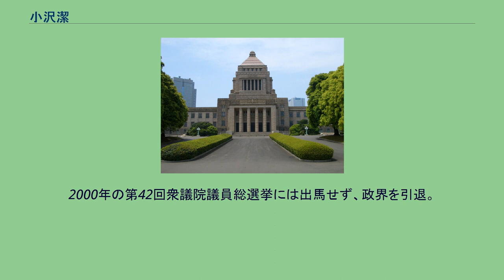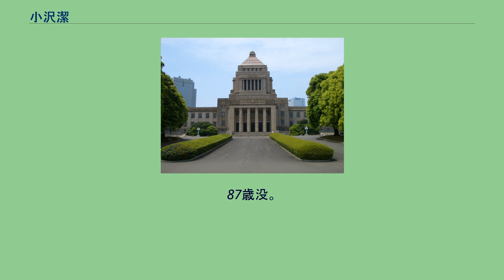小沢潔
小沢 潔（おざわ きよし、1927年8月1日 - 2014年10月15日）は、日本の政治家。
衆議院議員（7期）、国土庁長官（第26代）、北海道開発庁長官（第62代）、沖縄開発庁長官（第31代）等を歴任した。
勲章は勲一等旭日大綬章。
元自由民主党衆議院議員の清水清一朗は女婿。
東京府北多摩郡谷保村（現：国立市）生まれ。
旧制東京都立第十九中学校（現：東京都立国立高等学校）卒業。
1979年、第35回衆議院議員総選挙に旧東京7区から自由民主党公認で出馬し、初当選。
以後連続当選7回（当選同期に佐藤信二・保利耕輔・畑英次郎・麻生太郎・白川勝彦・岸田文武・丹羽雄哉・亀井静香・吹田愰・宮下創平・船田元など）。
1994年、自社さ連立政権の村山内閣に国土庁長官として初入閣。
翌1995年1月17日、阪神・淡路大震災が発生し、非常災害特別本部長に就任。
1月20日、小里貞利が震災対策担当大臣に任命されたため、小里が務めていた北海道開発庁長官・沖縄開発庁長官を小沢が兼務した。
1996年、小選挙区比例代表並立制導入後初めて実施された第41回衆議院議員総選挙では東京21区から出馬し、民主党の山本譲司に小選挙区で敗れるが、重複立候補していた比例東京ブロックで復活し、7回目の当選を果たした。
1999年、小沢の選挙事務所に右翼団体のトラックが突っ込む事件が発生。
2000年の第42回衆議院議員総選挙には出馬せず、政界を引退。
同年、勲一等旭日大綬章受章。
2014年10月15日、老衰のため死去。
87歳没。
叙正三位。